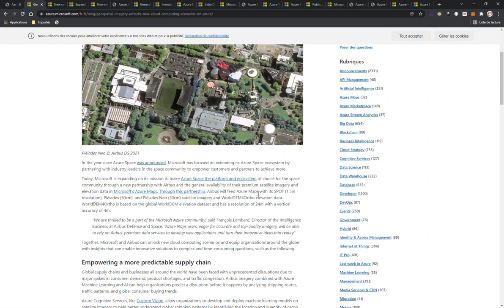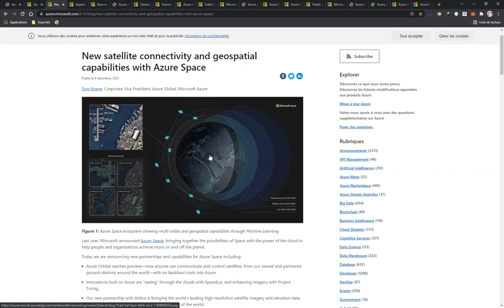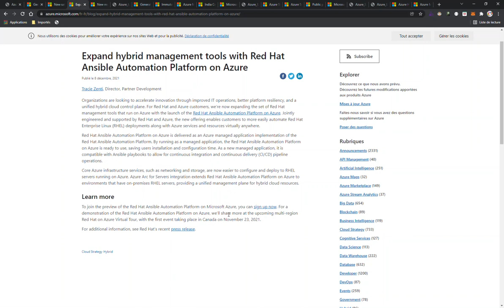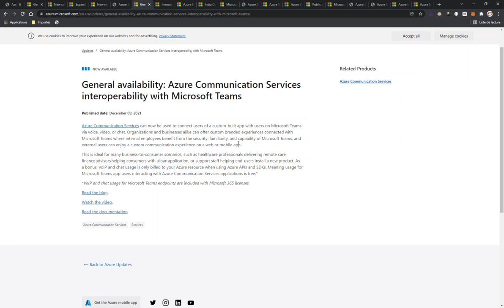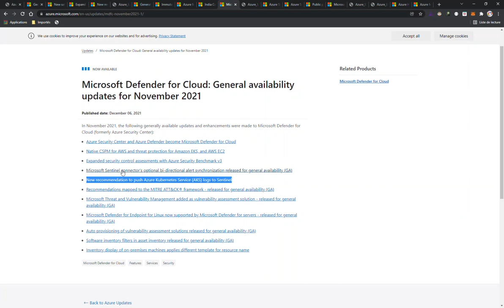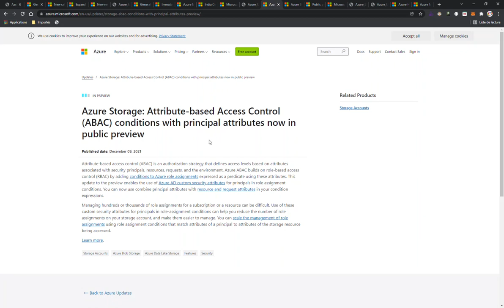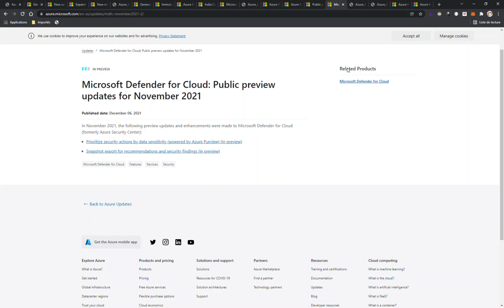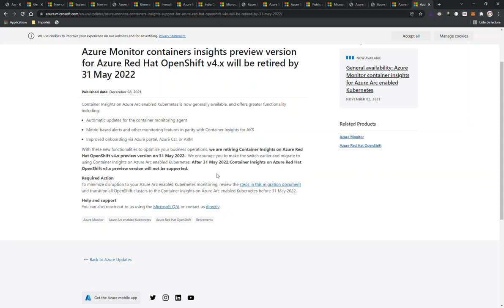Azure News & Updates Week 50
Retrouvez les nouveautés et mises à jour de l'écosystème Azure pour la semaine 50 qui s'étale du 6 au 12 Décembre.